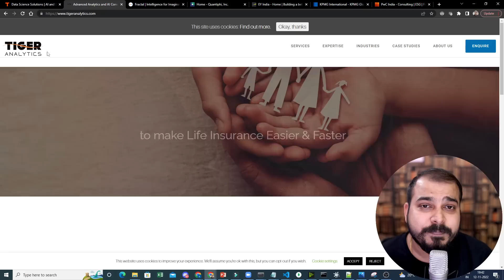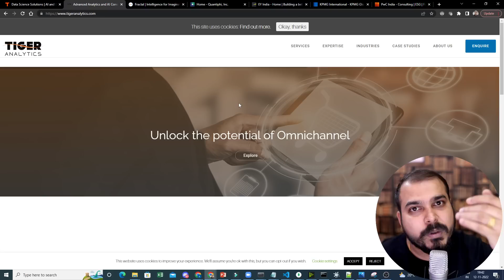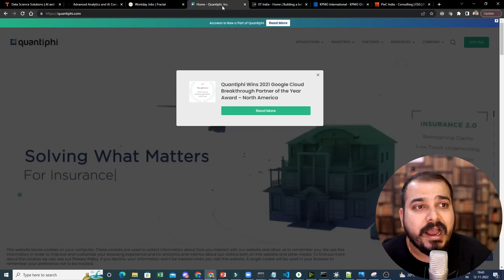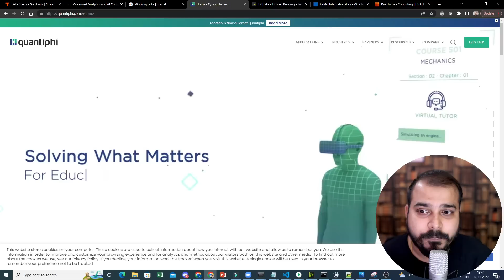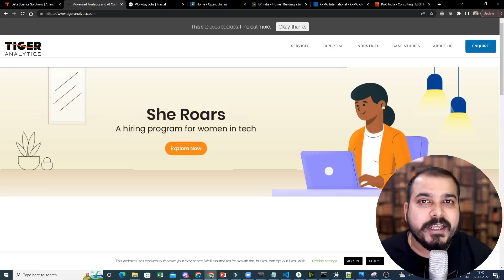Companies That Are Hiring Aggressively For Data Science or Data Analytics Roles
Last 1 day for the launch of  new Full Stack Data Analytics 2.0 with Placement Assistance

For more info you can reach out to our team via the numbers given below,